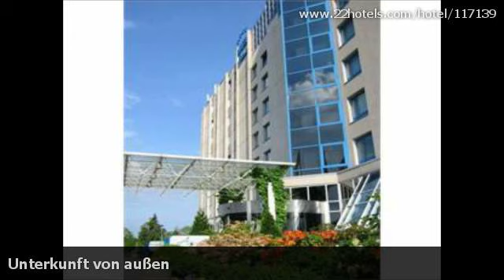Hotelbewertungen Atlanta Hotel International Leipzig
Bewertungen für Atlanta Hotel International Leipzig, Markkleeberg. Meinungen von garantiert echten Gästen.